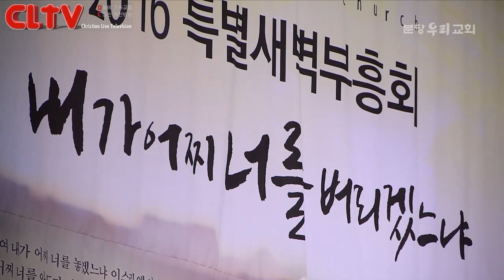CLTV파워메시지_2017.7.30 (대체설교) 분당우리교회(이찬수 목사) '이름을 바꾸어주시는 은혜'